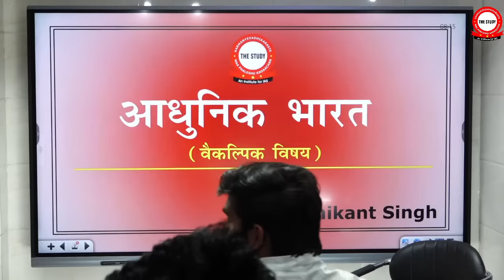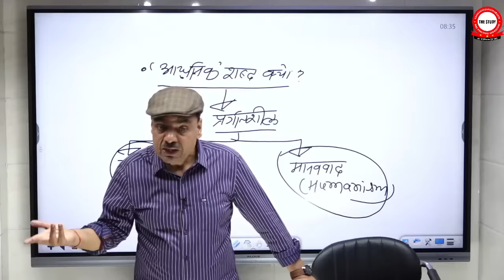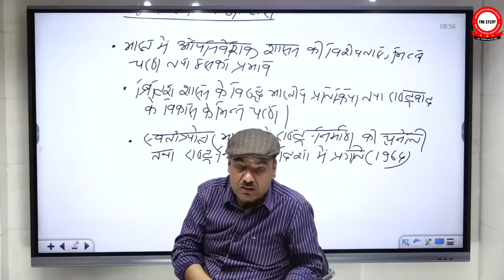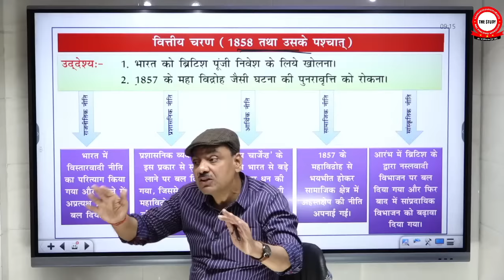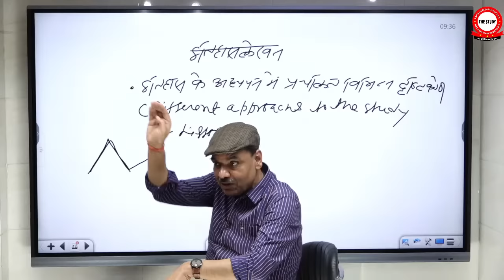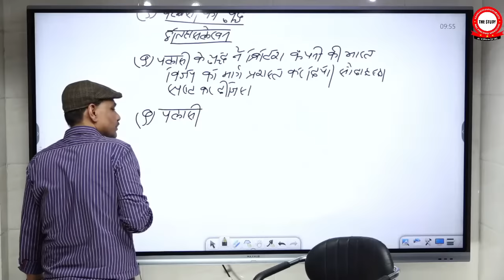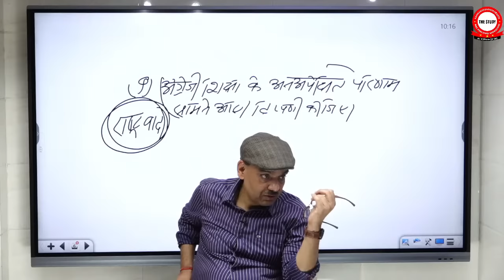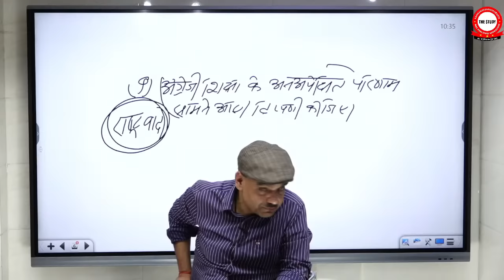🔥Live Class || Modern India || New Batch || By Manikant Singh || History Optional || The Study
1. Present & the Past Communication Series
2. History By Manikant Singh
3. Art & Culture for UPSC By Manikant Sir
6. Online History Classes By Manikant Sir
7. History By Manikant Sir for UPSC, PCS
8. World History for UPSC By Manikant Sir
9. Modern History for UPSC By Manikant Sir (English)
10. Modern History for UPSC By Manikant Sir (Hindi)
11. UPSC Mains Question Paper Discussion
12. Civil Services Exam & the World of Books